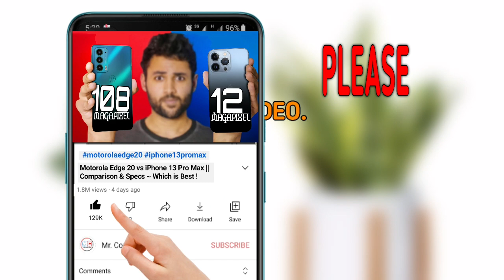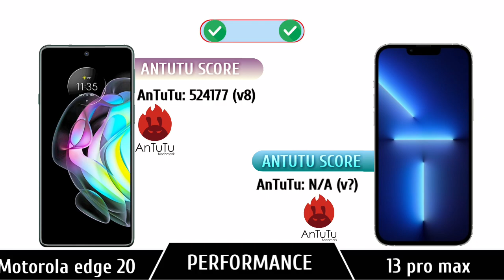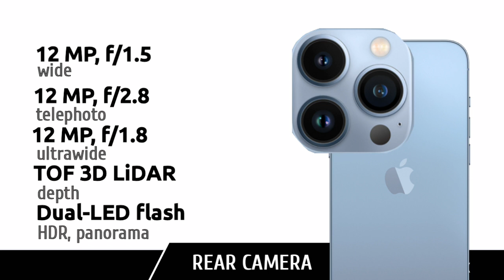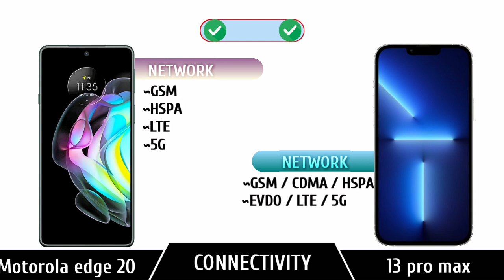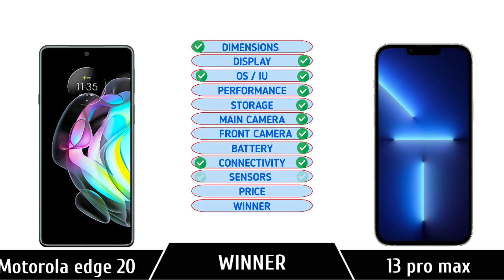Will You Buy Motorola Edge 20 Over The New iPhone 13 Pro Max ? Here's Why .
Motorola Edge 20 vs iPhone 13 Pro Max || Specs | Comparison | Pick Best🤩

👇VIDEO BREAK-DOWN 👇
Introduction ~ 00:00-00:15
Dimensions  ~ 00:15-00:36
Display          ~  00:36-01:09
OS/IU             ~  01:09-01:17
Performance~ 01:17-01:38
Storage          ~ 01:38-01:55
Rear Camera~ 01:55-02:39
Selfie             ~ 02:39-03:03
Battery          ~ 03:03-03:15
Connectivity ~ 03:15-03:36
Sensors         ~ 03:36-03-47
Price               ~ 03:48-03:57
Final Results  ~ 03:57-04:18
Other related videos ~ 04:19-04:41

motorola edge v20 pro,
motorola edge 2020,
motorola edge 20 lite,

iphone 13 pro max always on displav,
iphone 13 pro max advertisement,
iphone 13 pro max apple store,
iphone 13 pro max battery test, iphone 13 pro max blue,
iphone 13 pro max bd price,
iphone 13 pro max bangladesh price,
iphone 13 pro max bangla,
iphone 13 pro max demo,
iphone 13 pro max dual sim,
iphone 13 pro max everything apple pro,
iphone 13 pro max espariol,
iphone 13 pro max early look,

[NCS]

Tags (ignore)